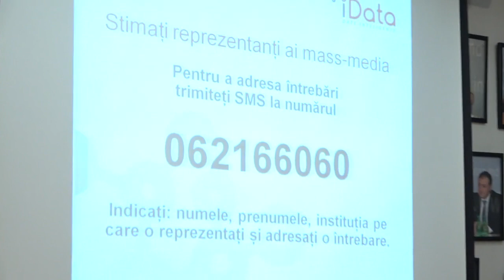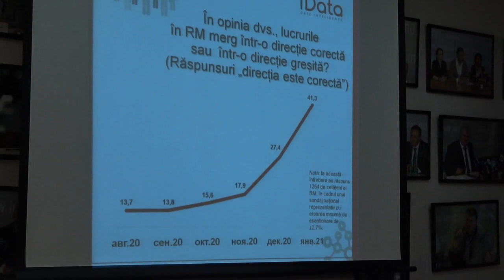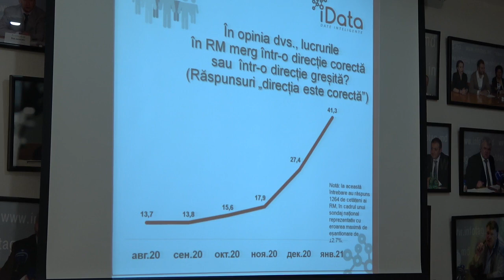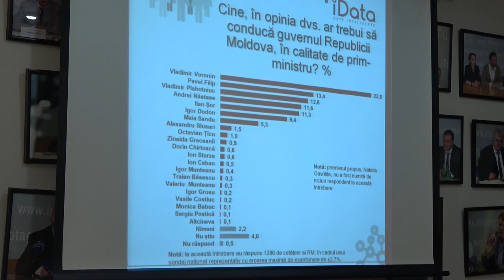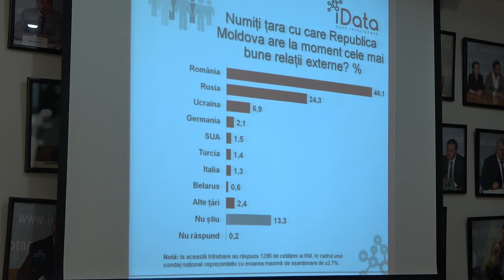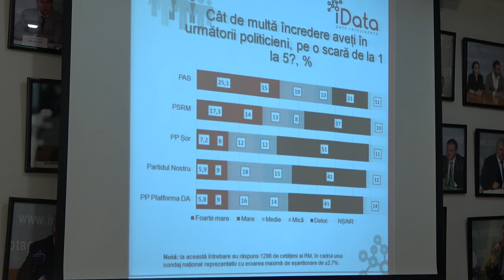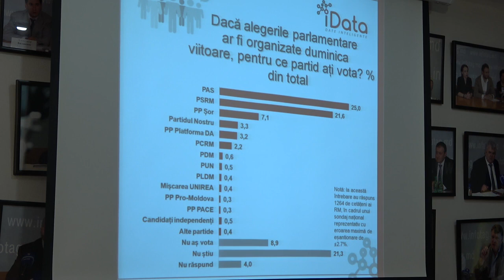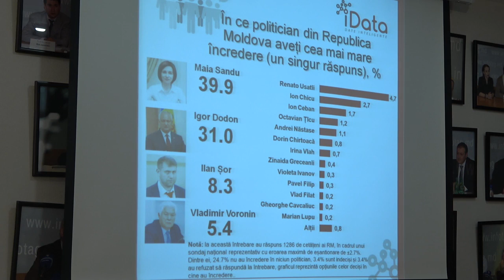Conferință Compania iData cu tema „Prezentarea rezultatelor studiului socio-politic”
Conferință de presă susținută de Compania Date Inteligente (iData) cu tema „Prezentarea rezultatelor studiului socio-politic”